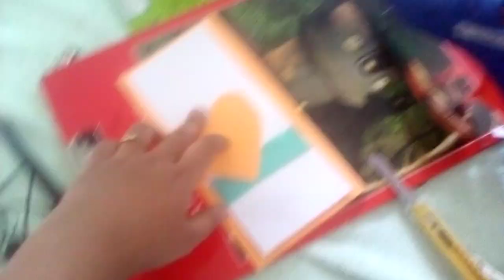1 May 2024